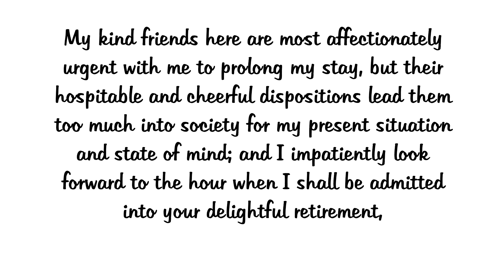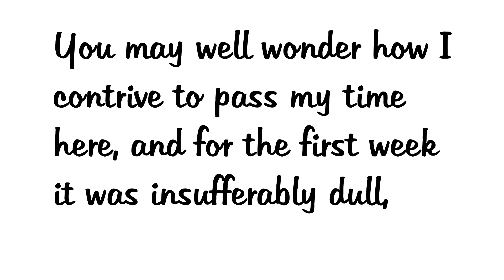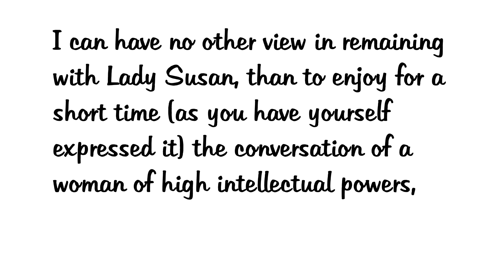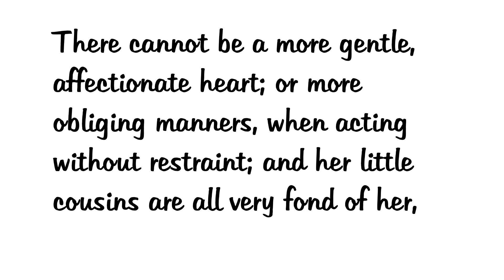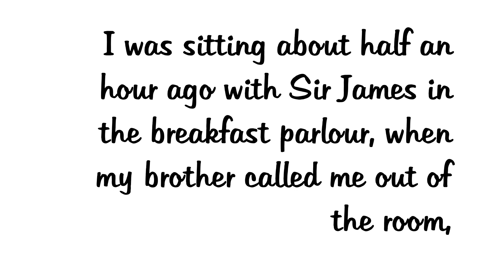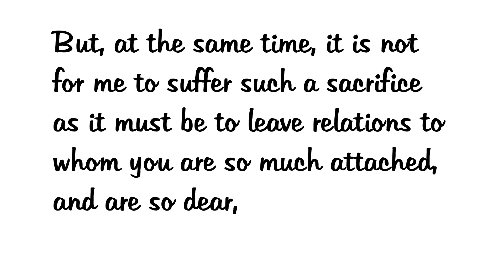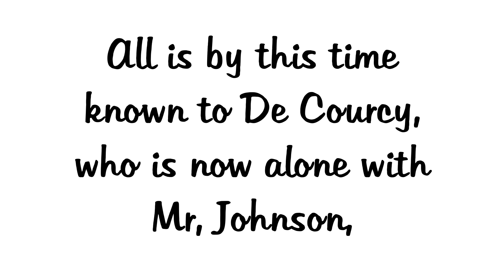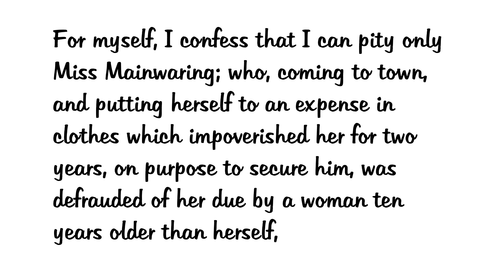Lady Susan, by Jane Austen PG946